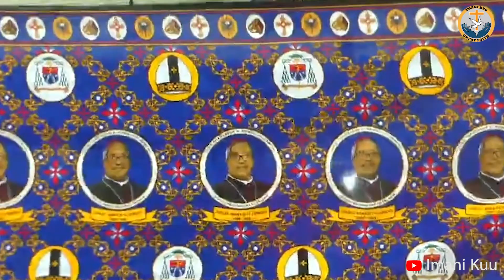Jubilei Miaka 25 Uaskofu wa Ruwa'ichi ni Mei 16, 2024 | "Nunua Kitenge Maalum cha Sherehe"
Sherehe ya maadhimisho jubilei ya miaka 25 ya Uaskofu wa Mwadhama Askofu Mkuu wa Jimbo Kuu Katoliki la Dar es Salaam, Yuda Thadeus Ruwaichi inatarajiwa kufanyika Mei 16, 2024.

Maskofu wote wa Kanisa Katoliki Tanzania wanatarajiwa kushiriki katika sherehe hiyo. Pia kamati ya maandalizi ya sherehe hiyo ilishatoa kitenge maalumu kwa ajili ya waamini kununua na kushona nguo ili kuinogesha sherehe hiyo kwa sare.

Hayo yalibainishwa na Padre Denis Wigira, Paroko wa Kanisa Kuu la Mtakatifu Yosefu Jimbo Kuu la Dar es Salaam, wakati wa Misa ya Mchana Alhamisi Aprili 18, 2024, na kuwahimiza waamini hususan wa Jimbo la Dar es Salaam kununua kitenge hicho na kujitokeza kwa wingi siku ya sherehe hiyo.